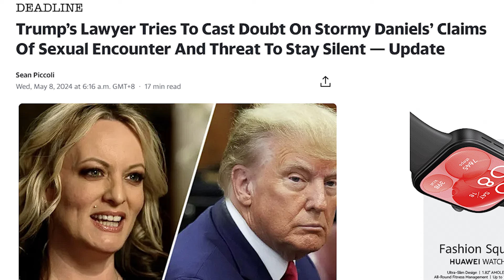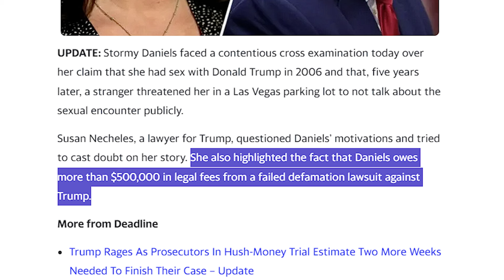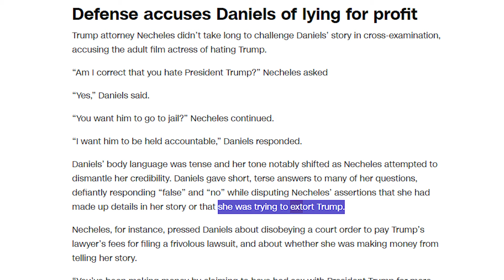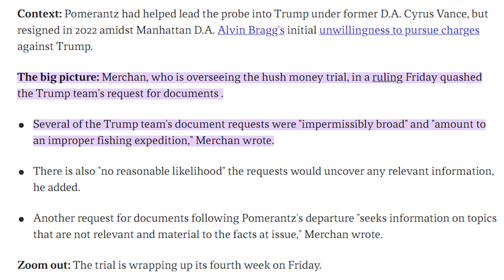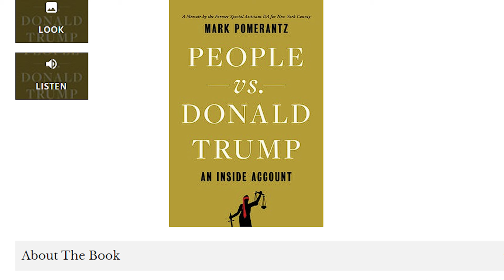Trump judge 'loses control of his Kangaroo courtroom' After Stormy Daniels testimony